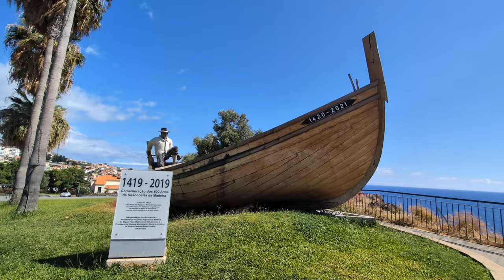Ilhéu de Câmara de Lobos.